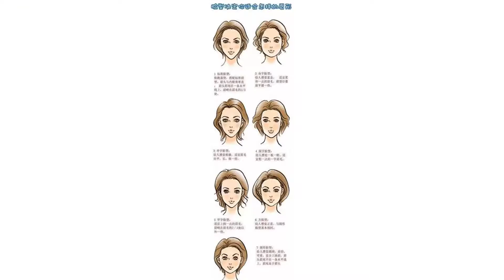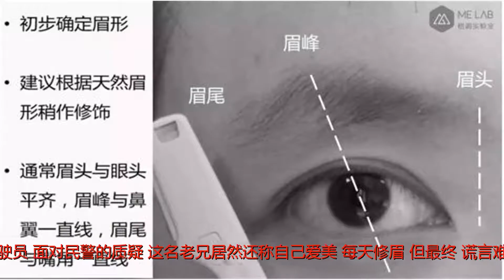小伙冒用驾照被眉毛出卖 辩称自己爱美天天修眉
谢谢！冒用别人的驾驶证，把证件号、家庭住址背得滚瓜烂熟，自以为神不知鬼不觉，殊不知最终被自己脸上的眉毛给出卖了。6月1日，江苏南京交警八大队民警查获了这样一名奇葩驾驶员。面对民警的质疑，这名老兄居然还称自己爱美，每天修眉。但最终，谎言难以自圆其说。当天下午5点50分左右，南京交警八大队民警在软件大道附近拦下一名驾车男子。交警发现该驾驶员安全带没有系，还边开车边看电视。驾车男子杨某自称驾照拿出去申请网约车了，身份证没带。紧接着就熟练地报了一个驾驶证号。民警比对警务平台上显示的照片后，总觉得有些不对劲。杨某见民警有所怀疑，一字不漏的报出与驾照对应的户籍地址，民警现场为杨某拍了一张照，再比对证件照，发现了其中的端倪。原来驾照上面照片的眉毛又宽又浓，而他自己本人的眉毛是又长又细。交警就问他为什么，该男子称自己是为了美观，每天坚持修眉毛。一个模样憨厚的男子汉为了爱美，会每天修眉？听到这荒唐的借口，交警也哑然失笑。杨某见再也无法隐瞒，最终承认驾照上的男子不是他，而是一名长得相像的老乡。他本人根本就没有驾照。目前交警已经将杨某驾驶的车辆扣留，而他无证驾驶的行为，被处以2000元罚款、15日以下行政拘留。（来源：江苏城市编辑：周杰）